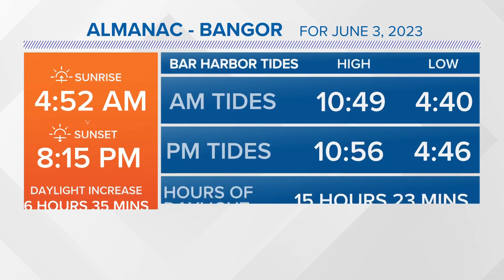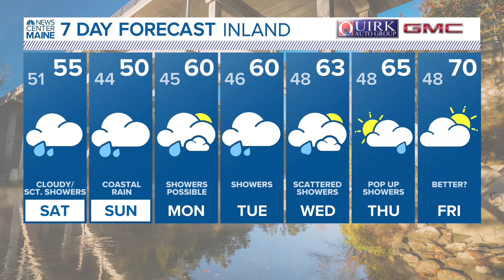NEWS CENTER Maine Weather Video Forecast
NEWS CENTER Maine Weather Video Forecast UPDATED 6pm Friday, June 2nd, 2023